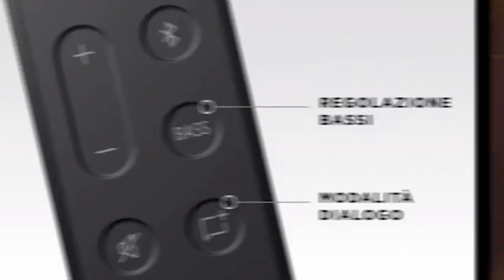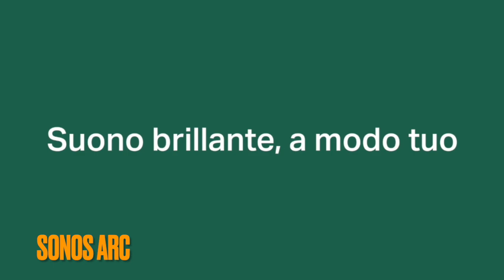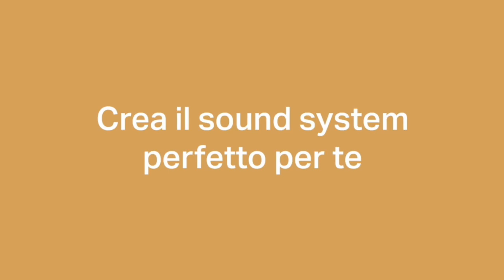TOP 3 - Migliori Soundbar con Offerta Black Friday 2022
⭐️ 3 - Bose Diffusore TV, Piccola Soundbar
⭐️ 2 - LG QP5 Soundbar
⭐️ 1 - Sonos Arc Soundbar